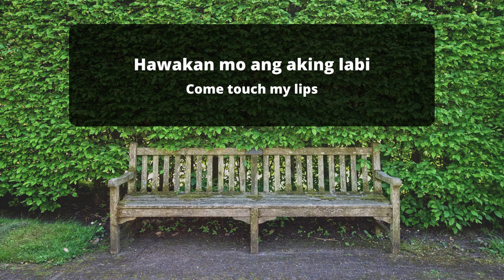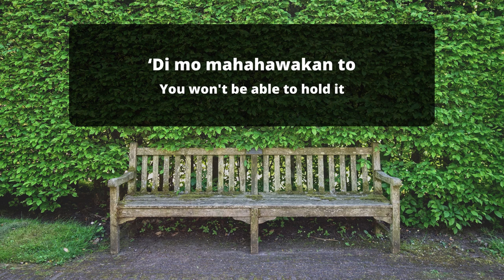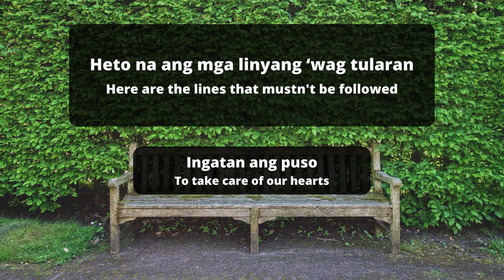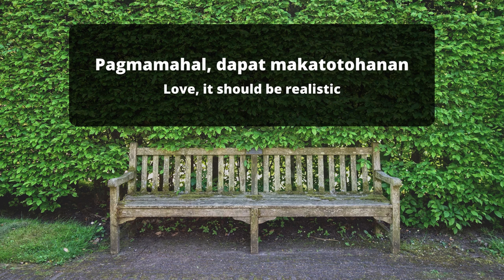Hanggang sa Langit (Until the Heavens) | Shanne Dandan [English/Filipino Lyrics]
Fan-made lyric video of Hanggang sa Langit with English lyrics

Support Shanne by following her socials!

English Lyrics:
Until the heavens
I'll wait for every glance from you
And will you meet me where the stars are?

If possible
Come touch my lips
To put an end to doubt once and for all

This I promise
To love 'til I'm laid to rest
My conviction is strong
Even if my affection is reduced to bone

If possible
Lock the breeze in an embrace
The two of us are now in heaven

Here are the lines that mustn't be followed
Hopefully we'll learn
To take care of our hearts

Love, it should be realistic
Hopefully we'll learn

Don't come closer
I'm already in hell
My hand is scorching
You won't be able to hold it

The paper got torn
Promise that it won't repeat again
Now we can behold, one's true face